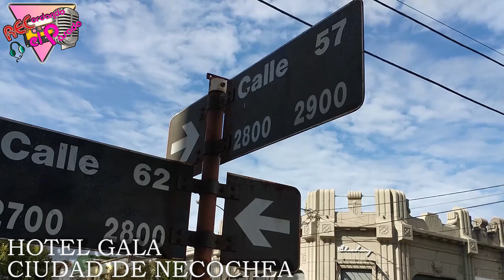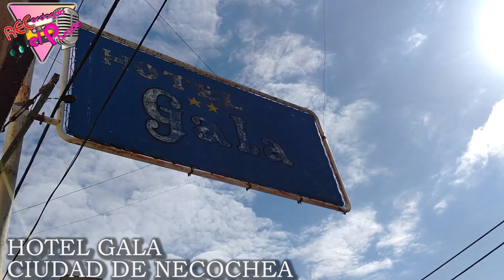LEO MATTIOLI "AQUI PASO SUS ULTIMAS HORAS"😥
VISITAMOS EL HOTEL GALA EN LA CUIDAD DE NECOCHEA
ASI SE ENCUENTRA EL HOTEL EN LA ACTUALIDAD...QUE HOY SE ENCUENTRA CERRADO.
LEO MATTIOLI VENIA DE BAHIA BLANCA TRAS REALIZAR SHOWS,PASO POR BALCARCE Y DESPUES SE HOSPEDO EN EL HOTEL GALA DE NECOCHEA EL CUAL LA NOCHE ANTERIOR A SU MUERTE REALIZO UN SHOW EN EL CLUB RIVADAVIA...FALLECIO EL 7 DE AGOSTO DEL 2011 EN LA HABITACION 133 DEL HOTEL GALA.
YA SE CUMPLEN 10 AÑOS QUE NOS DEJO UNA DE LAS VOCES MAS ROMATICAS DE LA CUMBIA SANTAFESINA.